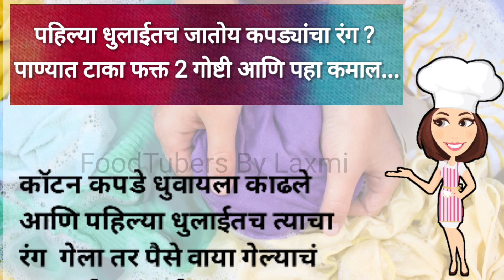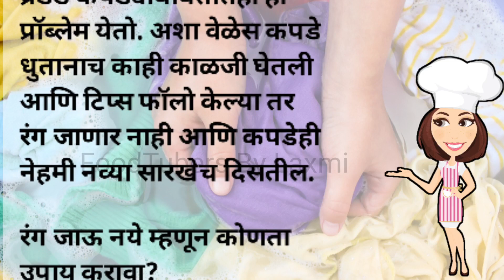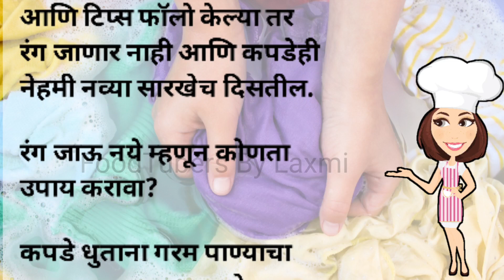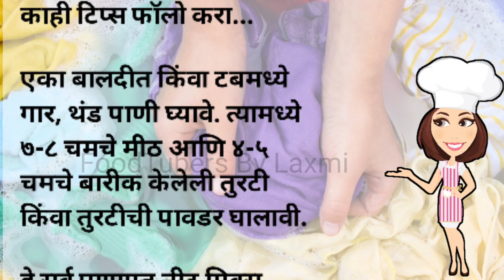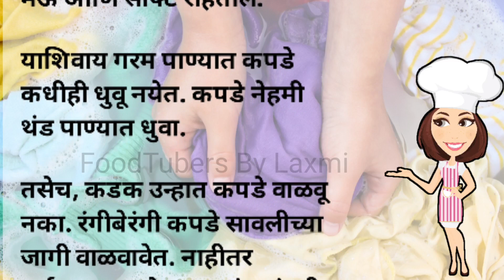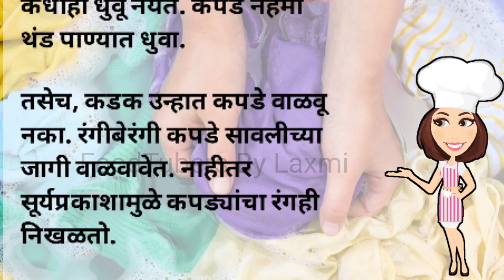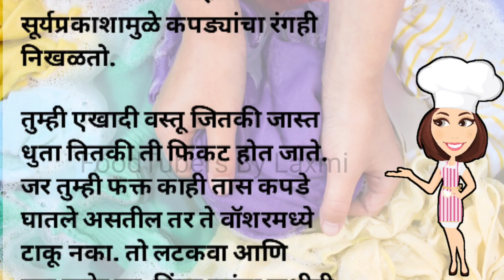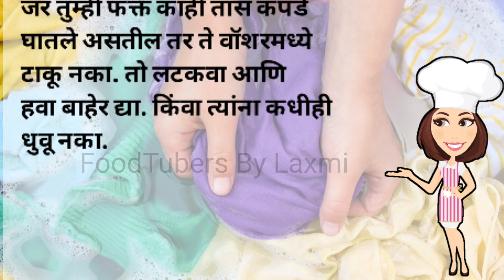कपड्यांचा रंग जाऊ नये म्हणून खास उपाय | protect clothes for fading colors while laundry | hacks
How To Wash Cotton Clothes Without Fading
Cotton Clothes Without Fading Color
Try These Homemade Tips For Better Result
Cotton Clothes Fading Colours
cleaning tips
cleaning hacks
fading colors
best tips to protect your colourful clothes washing
how to fix the colour of clothes
laundry hacks
best laundry hacks
amezing laundry hacks
FoodTubers By Laxmi
hacks
cleaning tricks
cleaning routine
tips and tricks
trending tips
kitchen tips
trending kitchen tips
trending
viral
viral videos
viral kitchen tips
shorts
tips
kitchen hacks
kitchen tricks
cooking tips
cooking tips and tricks
motivational tips
motivational quotes
viral kitchen tips marathi
healthy lifestyle
madhura kitchen tips
being homemaker
cooking hacks
cooking tricks
cooking
kitchen
smart kitchen tips
smart sugran
clean
cleaning
cleaning tips
cleaning hacks
new tips
amezing cooking tips
time saving kitchen tips
FoodTubers By Laxmi
foodtubers by laxmi
kitchen organization
marathi tips
marathi
marathi suvichar
hacks
health
healthy lifestyle
healthy tips
aaji baicha batva
ghqrcha vaidya
gharelu ilaj
gahrelu nuskhe
marathi tips
Pak kala kitchen
swayampak
swayampak Ghar
Pak kruti
Pak kruti kitchen tips
puneri tadka
bahut kam ke kitchen tips
health and fitness tips
fitness tips
beauty tips
beauty tips in marathi
helpful kitchen tips
health
health tips
kitchen ideas
indian recipes
Indian kitchen tips
Indian cooking tips
diy
bahut kam aanewale kitchen tips
health tips marathi video
kitchen cleaning and organizing
kitchen cleaning and organization
tips
swachata tips
किचन टिप्स
मराठी टिप्स
स्मार्ट टिप्स
स्मार्ट किचन टिप्स
अत्यंत महत्त्वाच्या टिप्स
अतिशय महत्त्वाच्या टिप्स
उपयुक्त किचन टिप्स
उपयुक्त टिप्स
भन्नाट टिप्स
आजीबाईचा बटवा
घरचा वैद्य
घरेलु इलाज
घरेलु नुस्खे
रोजच्या वापरात येणाऱ्या टिप्स
चांगल्या आरोग्यासाठी नियम
आयुष्यभर निरोगी कसे राहावे
आयुष्यभर निरोगी राहण्यासाठी उपाय
कुकींग टिप्स
कुकींग टिप्स आणि ट्रिक्स
निरोगी आरोग्यासाठी नियम
टिप्स
हेल्थ टिप्स
आरोग्य टिप्स
आजीबाईचा बटवा
निरोगी आरोग्य
निरोगी
गृहिणी
सुगरण
स्मार्ट सुगरणीसाठी किचन टिप्स
निरोगी आरोग्यासाठी रामबाण उपाय
निरोगी आरोग्यासाठी महत्त्वाच्या गोष्टी
निरोगी आरोग्यासाठी महत्त्वाच्या टिप्स
पाककृती रामबाण उपाय
पाककृती
स्मार्ट गृहिणीसाठी किचन टिप्स
प्रत्येक गृहिणीसाठी किचन टिप्स
खास किचन टिप्स
पाककृती
पाककृती किचन टिप्स
किचन टूल्स